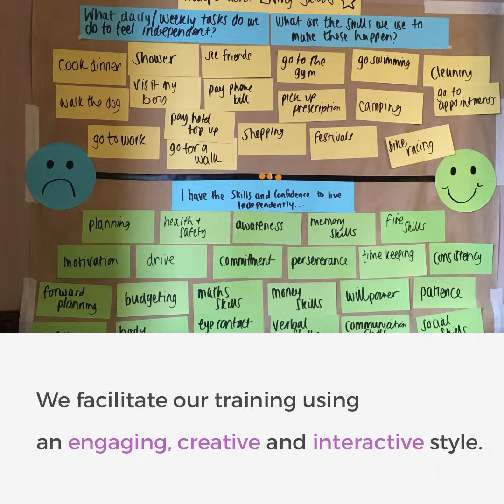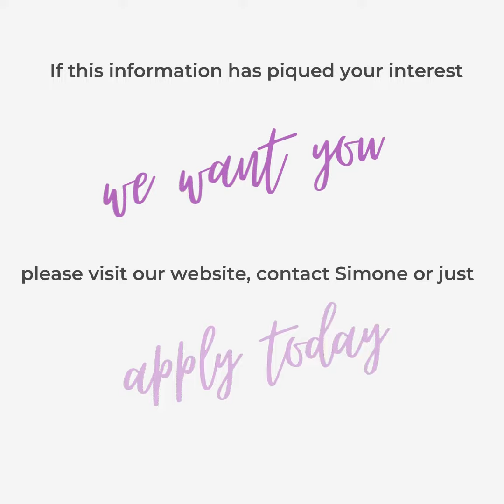Your Own Place Volunteer Mentoring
Everything you ever wanted to know about Your Own Place volunteer mentoring - or at least enough to get you excited to get on board!